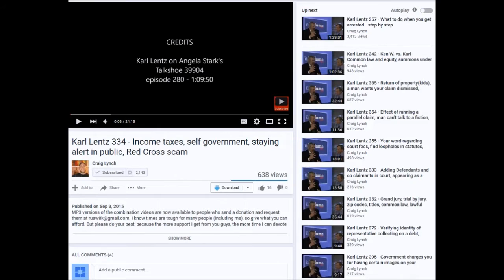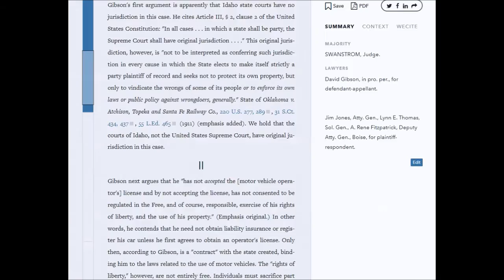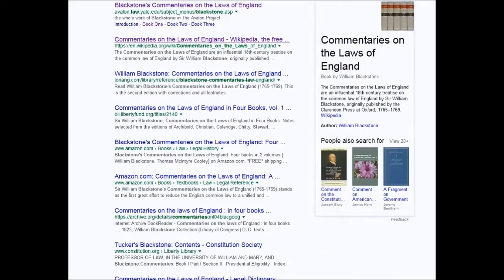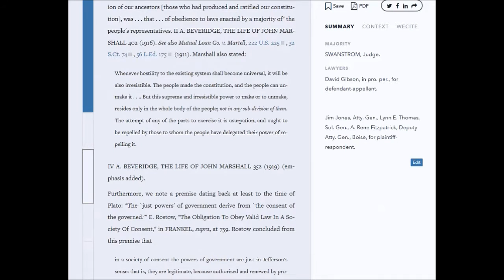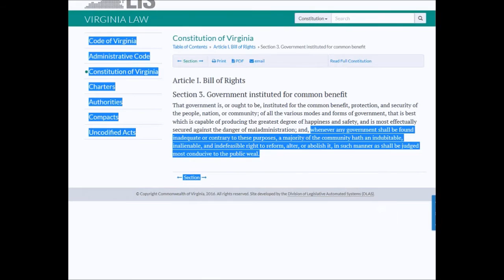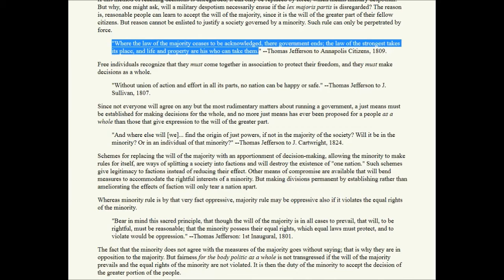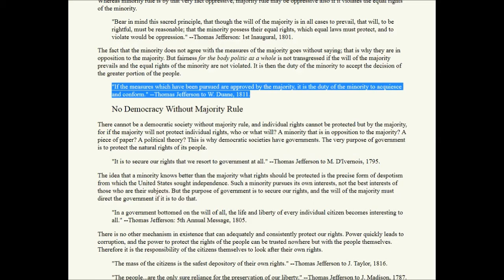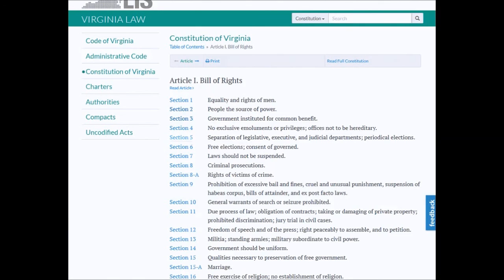Does Self-Governance refer to Individuals?